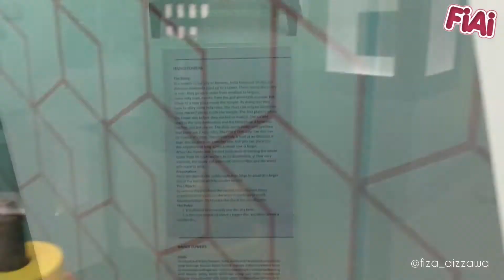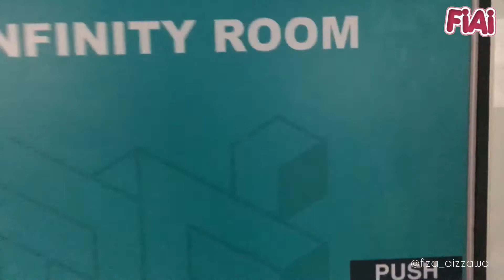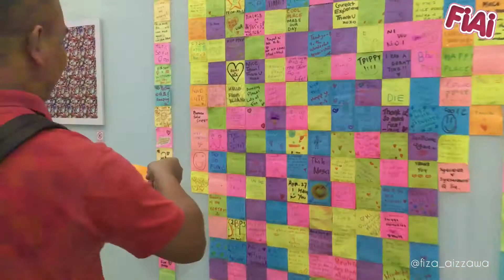Museum of Illusions KL | Pengalaman dan aktiviti menarik | VLOG